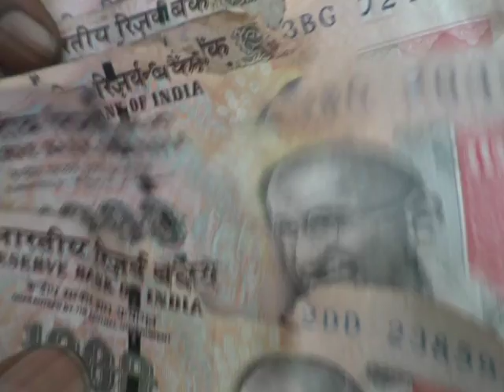कोटा के कोटड़ी से गुजर रही नहर में मिले पुराने एक हजार के नोट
कोटा के कोटडी क्षेत्र से गुजर रही मुख्य नहर में अज्ञात व्यक्ति द्वारा एक-एक हजार के पुराने नोट फैंकने का मामला सामने आया है. नोटो को पानी में तैरता देख लोगों की भीड़ इकठ्ठा हो गई. सूचना पर पुलिस मौके पर पहुंची ओर नहर से पुराने नोटो के बंडल को बाहर निकाला. संदेह जताया जा रहा है की. अज्ञात व्यक्ति पुराने नोटों को पुलिस से छिपाने ओर कार्रवाई से बचने के लिए नोटो के बंडल को नहर में फैंक कर चला गया. वहीं पुलिस स्थानीय लोगो से पुछताछ कर रही है. लेकिन अभी तक अज्ञात व्यक्ति के बारे में कोई सुराग नहीं लग सका है.